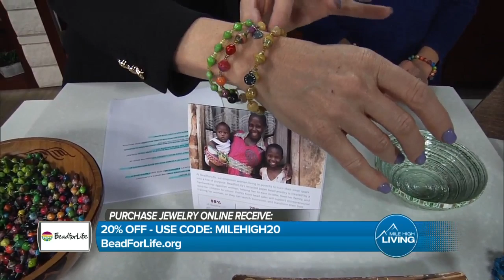BeadforLife - Jewelry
Help change women's lives in Uganda and win a trip to Africa by purchasing gorgeous hand made jewelry!